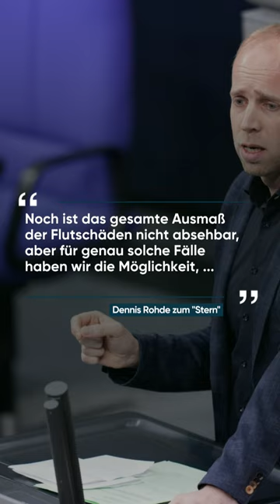Wegen Hochwasser: SPD-Politiker Mützenich fordert Aussetzen der Schuldenbremse